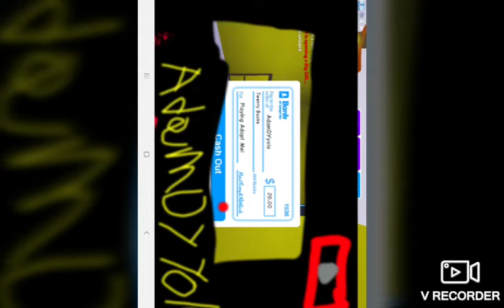Freddy fazbear game play (GOLDEN FREDDY!?)